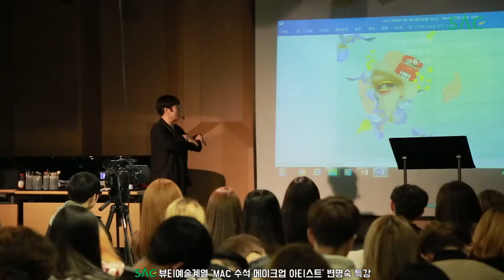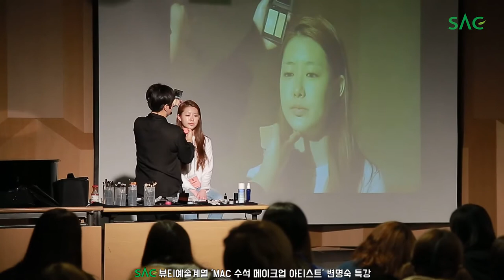[싹튜브] 서울종합예술실용학교SAC뷰티예술계열 MAC 수석 메이크업 아티스트 변명숙 특강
SAC뷰티예술계열 MAC 수석 메이크업 아티스트 변명숙 특강